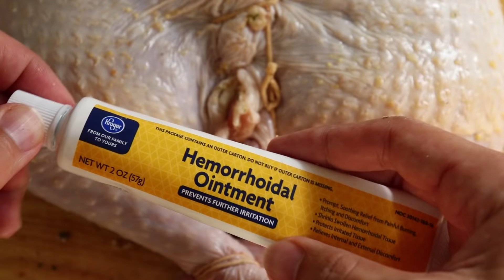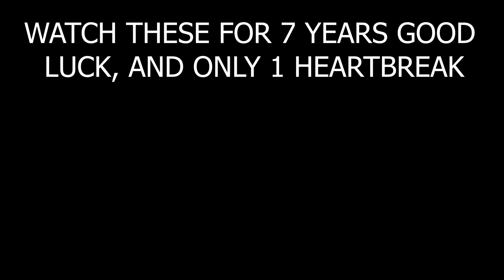THANKSGIVING TURDUCKEN recipe! Better than Turkey Duck and Chicken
Ep. 50 Turducken - Whats better than duck, chicken, and turkey? How about putting a duck inside a chicken, inside a turkey? I'll show you how.

Equipment:
Canon Rebel SL2 Camera
Canon EF-S 18-55 f/4-5.6 IS STM
Microphone TAKSTAR SGC-598: Its garbage don't buy it
Food: Ralph's, sometimes Whole Foods if its fancy